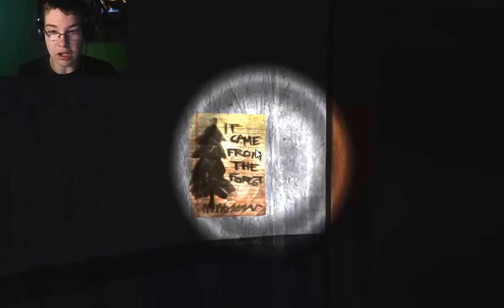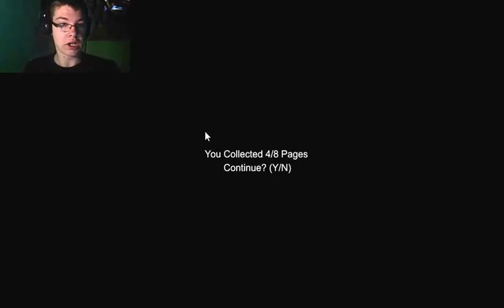Slender: Sanatorium | STEALING SLENDY'S DRAWINGS